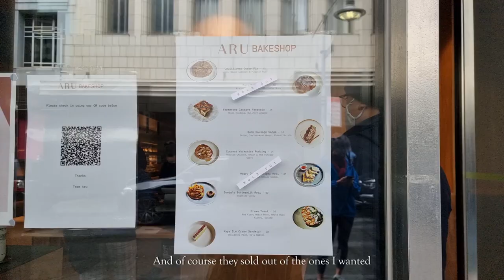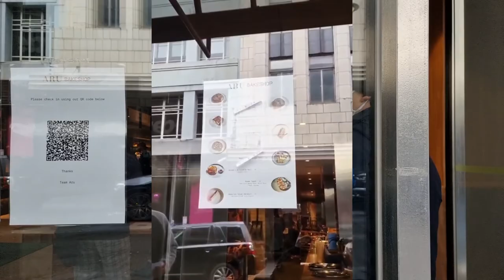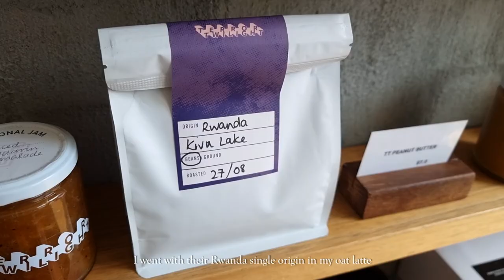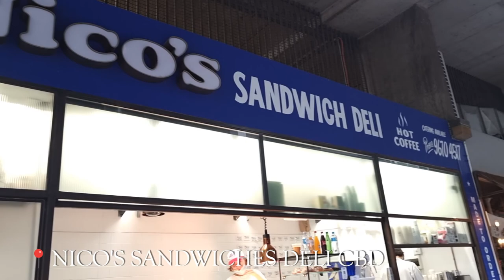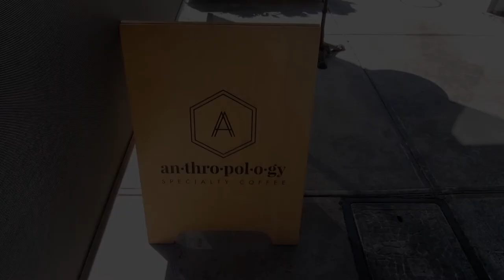Moon cruller hype, korean fried chicken for breakfast, Aru restaurant bakeshop | melbourne vlog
OCTOBER PT.1 : Better 3 months late than never? October was full of food adventures with a lot more freedom - so much that I couldn't fit it all in one video. Beginning of October I was able to get my second jab and that was the start of good times spent with friends. Hope everyone is doing well and hope you enjoy watching my october in melbourne.